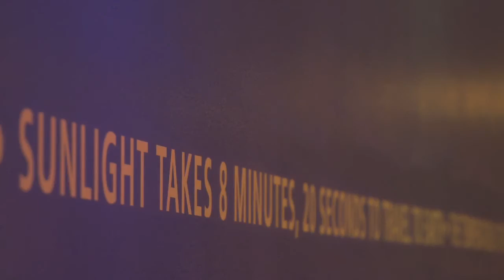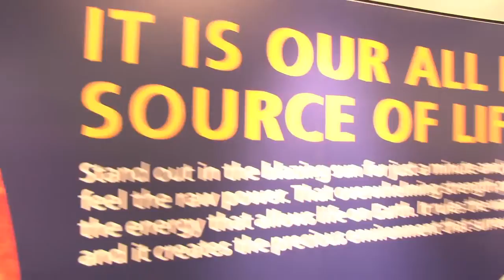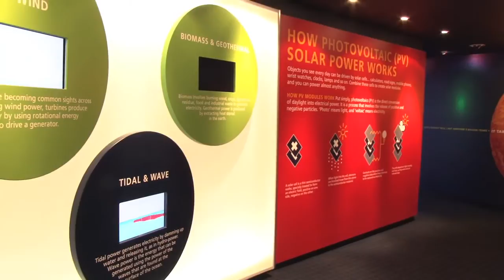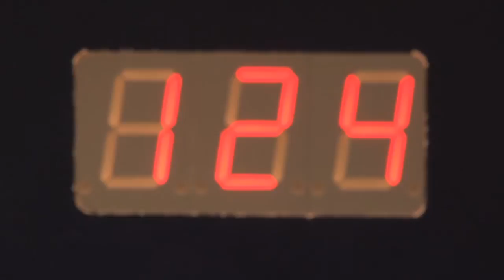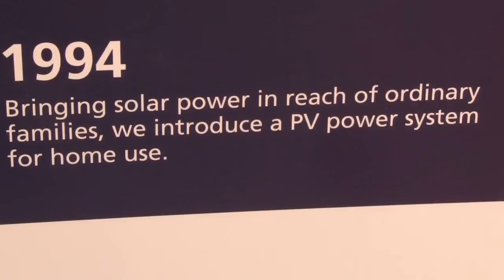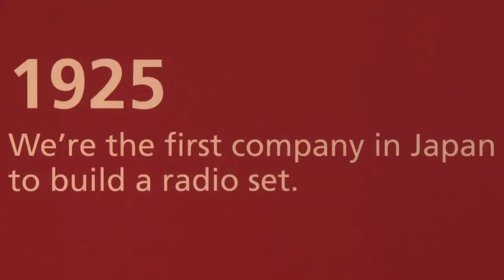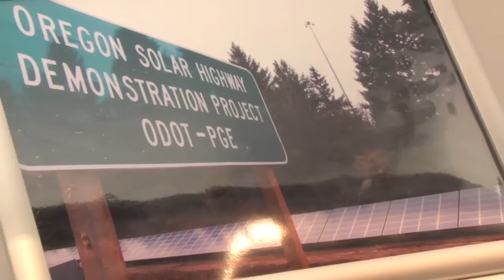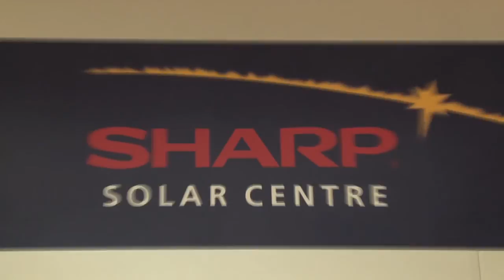Sharp Solar Centre SUKM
The Sharp Solar Centre was inaugurated in March 2010 and is open to anyone with an interest in solar. The solar centre provides an insight into the amazing world of solar, how we harness it's power and how it can help us to protect our planet for future generations.
The Solar Centre provides Installer training for solar photovoltaic systems Information for architects, councils, builders and planners Education for schools/colleges/universities Facilities for business meetings/conferences in a state of the art setting .